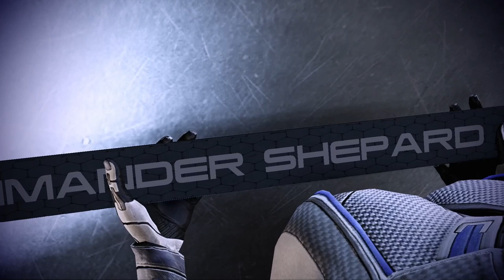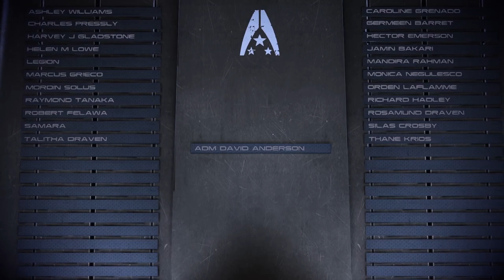Full Gameplay Footage [ME:3][ep18-bonus] Bonus extra endings (no commentary)